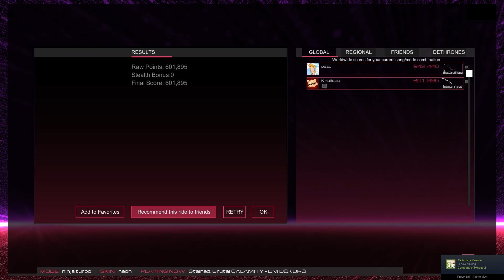Audiosurf 2 : Stained, Brutal Calamity - DM Dokuro [Ninja Turbo]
Not my best attempt but at least i'm just 15 k behind the top scorer. :)